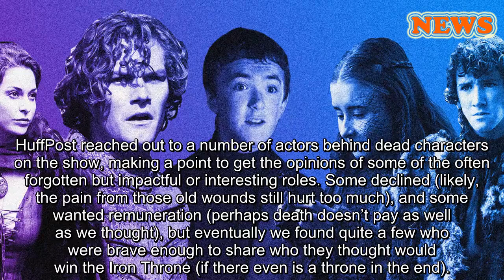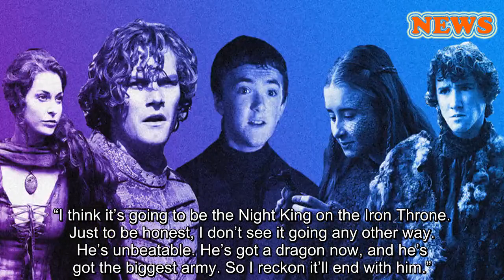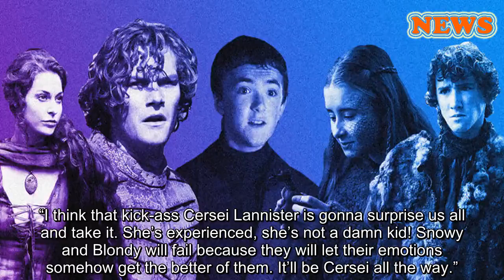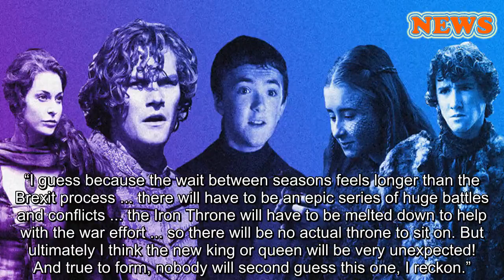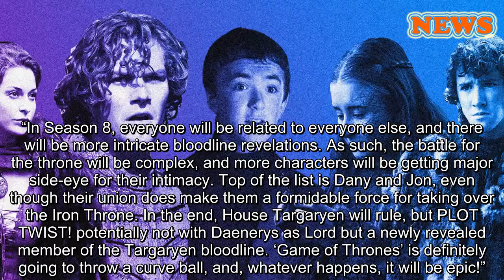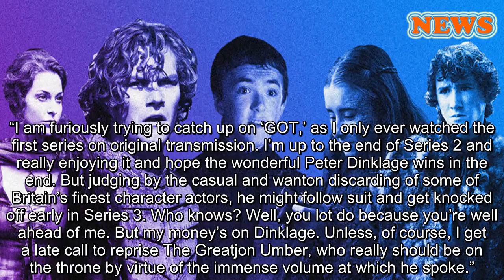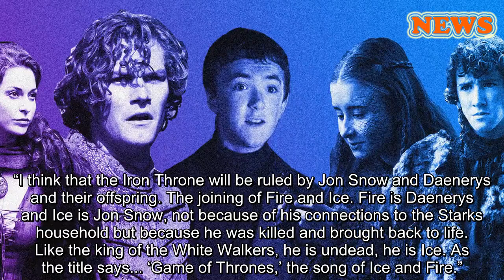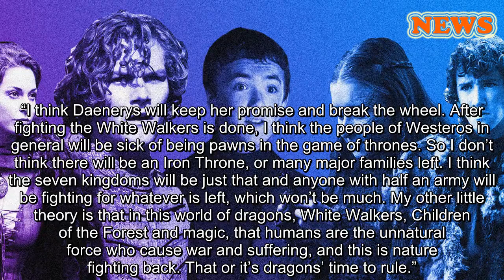Here's How 'Game Of Thrones' Ends, According To 30 Dead Characters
When you play the game of thrones, you win or you die, and we can safely say there haven’t been too many winners thus far.
Over the HBO show’s seven seasons, thousands of “Game of Thrones” characters have been maimed, mauled and met their ends in some form or another, so with the fantasy drama’s final season coming up, we wanted to see how they thought the show would ultimately meet its end, too.
HBO/Alamy
All characters must die.
HuffPost reached out to a number of actors behind dead characters on the show, making a point to get the opinions of some of the often forgotten but impactful or interesting roles. Some declined (likely, the pain from those old wounds still hurt too much), and some wanted remuneration (perhaps death doesn’t pay as well as we thought), but eventually we found quite a few who were brave enough to share who they thought would win the Iron Throne (if there even is a throne in the end).
Loras Tyrell (Finn Jones)
Cause of death: Blown up in Sept of Baelor by Cersei.
Who deserves to win the Iron Throne: N/A
What will actually happen: Throne will be destroyed.
“I don’t think there will be a throne in the end. I think ice and fire will destroy the throne and each other in the process of war. It will decentralize power, there will be chaos and out of that chaos and disorder a collective of survivors (hopefully Arya, Brienne, Tyrion, Podrick! to name a few) will lead the way rebuilding the seven kingdoms into something more democratic and sustainable.”
Ros (Esmé Bianco)
Cause of death: Shot with crossbow by Joffrey.
Who deserves to win the Iron Throne: Varys
“I want Varys to win it because I think he genuinely wants the best for the people of Westeros, and I think he might just be a good guy. But I’m pretty sure I’ll get proven wrong!”
What will actually happen: Throne will be destroyed/melted by a dragon.
“I’m not sure why anyone would want to sit on the Iron Throne, frankly — it seems to bring nothing but trouble to those that do, plus it looks bloody uncomfortable. I think it will actually be destroyed or melted by a dragon. I just don’t see there being a clear ‘winner’ at the end of it all. ‘Game of Thrones’ isn’t like that!”
Rickon Stark (Art Parkinson)
Cause of death: Couldn’t zigzag.
Who deserves to win the Iron Throne: King in the North and Dany.
“I would like to see Jon Snow as well as Daenerys on the Iron Throne, as I believe they deserve it and it would make a great happy ending to the show.”
What will actually happen: IDK.
“I’m unsure as to who is going to end up on the Iron Throne, as the show is so unpredictable, which is one of the things that makes it so great and that I believe [why] it has become so popular over the years.”
Olly (Brenock O’Connor)
Cause of death: Hanged by Jon Snow.
Who deserves to win the Iron Throne: Jon Snow.
“I think I’ve got to be purely selfish, and I’d want to have been killed by the winner. It’s got to be. Jon killed me, from a selfish standpo